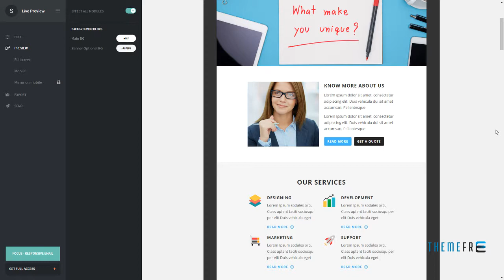Focus - Responsive Email Template Made Aydan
Compatible Email Services MailChimp, Campaign Monitor, FreshMail, MyMail, StampReady

 ThemeForest Files Included HTML Files

 Columns 3

 Layout Responsive

 Tags agency, business, campaign monitor, corporate, creative, email, freelance, mailchimp, market, marketing, mymail, newsletter, office, responsive, simple